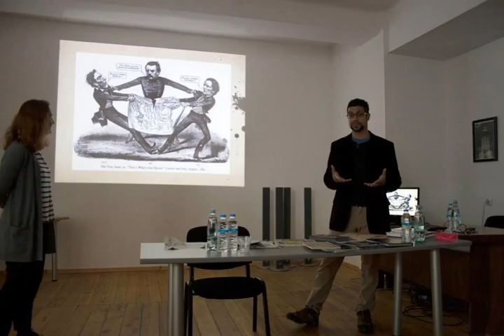დამიან ვამპლერი. გრაფიკული ნოველის ისტორია და პერსპექტივები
ა,წ, 31 მარტს თბილისის სახელმწიფო სამხატვრო აკადემიას საჯარო ლექციით ეწვია ამერიკის შეერთებული შტატების კულტურის ატაშე საქართველოში ბატონი დამიან ვამპლერი. ბატონმა დამიანმა ს გააკეთა ვრცელი მიმოხილვა გრაფიკული ნოველის გაჩენისა და ჩამოყალიბების ისტორიის შესახებ, მიმოიხილა იგი ამერიკული კულტურის ჭრილში, გამოკვეთა კომიქსის, როგორც ამერიკული კულტურის პროდუქტის მნიშვნელობა დღევანდელ არტ სამყაროში. სტუდენტებს ბატონმა დამიანმა განუმარტა გრაფიკული ნოველის შექმნის საფეხურები, მისი საბაზრო შესაძლებლობები, ისაუბრა არსებულ ჟანრებზე, გრაფიკული ნოველის გავლენაზე კინო ინდუსტრიაში. ბატონმა დამიანმა ასევე ისაუბრა გრაფიკული ნოველის შესაძლებლობებზე და ამ ნიშის პოტენციალზე ქართულ არტ ბაზარზე. სწორედ ამ კონტექსტში, ბატონმა დამიანმა აკადემიის სტუდენტებს წარუდგინა სან დიეგოს უნივერსიტეტის ქართველი სტუდენტები, რომლელთა მონაწილეობითა და ორგანიზებით ამერიკის საელჩო იწყებს კონკურსს კომიქს-არტისტებისა და კომიქსების მწერლებისთვის საქართველოში.
მოუსმინეთ საუკეთესო აზრებს და საუკეთესო მუსიკას 24 საათის განმავლობაში სამხატვრო აკადემიის რადიო მელომანზე...სტრიმიდან ან სამხატვრო აკადემიის ვებ-გვერდიდან